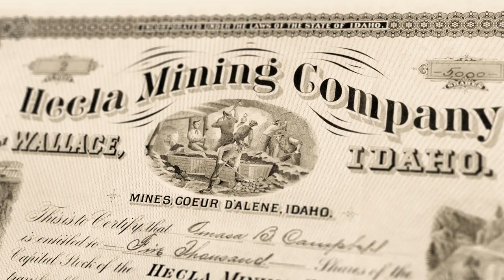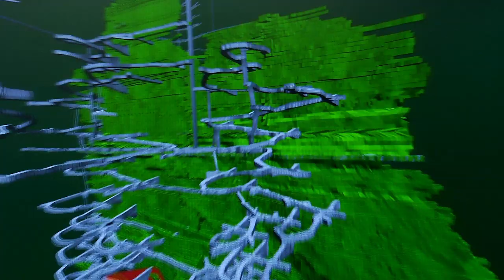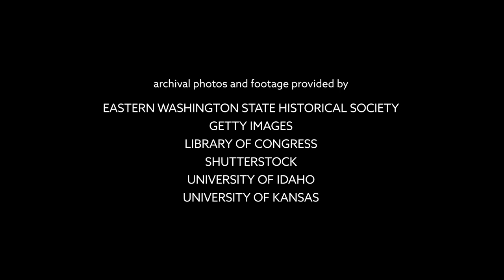Hecla Mining Co. Celebrates 125 Years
Celebrate Hecla’s 125th anniversary with a look at the company’s persistence in times of both prosperity and adversity, its perspective on that tumultuous history, and how its unique position will likely lead to continued success in the future.